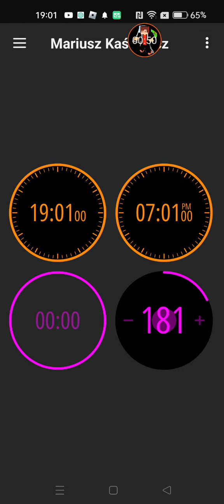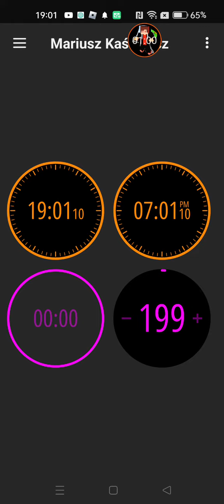We Can Count To 200 Multitimer Edition